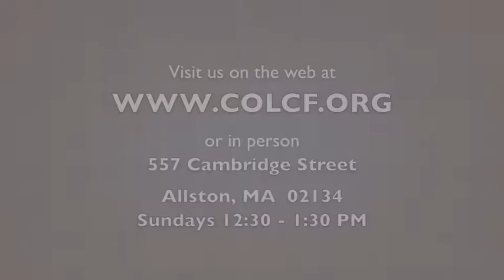2 Minutes of Prayer w/ Pastor Emmett (Monday, 10/23/2017)